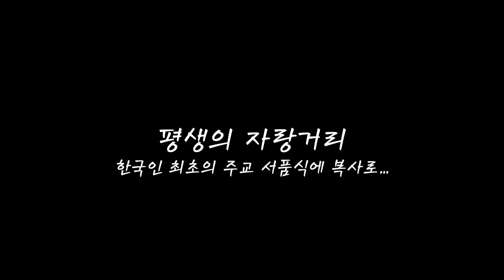故 정진석 니콜라오 추기경의 '그때 그 순간' #2 - '복사가 되고 싶었던 소년'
故 정진석 니콜라오 추기경의 '그때 그 순간' #2 - '복사가 되는 게 꿈이었던 소년'

故 정진석 니콜라오 추기경의 '그때 그 순간'
생전 추기경님께서 어릴적 성당가는 길이 항상 즐거우셨다고 합니다.
그리고 한국인 최초의 주교 서품식에 복사를 섰던게 평생의 자랑거리셨던 추기경님..
추기경님의 어리 시절 이야기를 들어봅니다.
그리고 여러분의 많은 기도 부탁드립니다.

후원문의, 매일미사 지향 신청 : 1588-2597
카카오톡 플러스친구 : cpbc TV